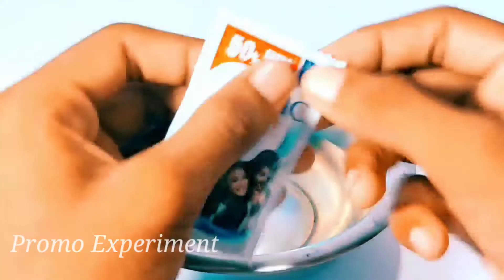3 AWESOME SCIENCE TRICKS // SCIENCE EXPERIMENTS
3 AWESOME SCIENCE TRICKS // SCIENCE EXPERIMENTS

3 science magic trick
3 science experiments
3 science project
3 science tricks
3 science ka magic trick
3 science
3 Amazing science experiments
3 simple experiments
3 crazy experiments
science experiment
science experiments
experiments science
science tricks
Scientific experiments
3 easy experiments fro school
Amazing science Activities
Science experiments at home🏠
Experiment
science project 2022
Science project for school
science
Science experiment 2022
science experiments 2022
3 Science experiments 2022